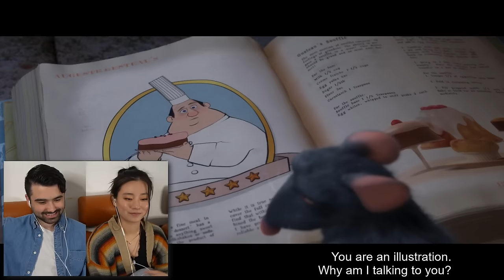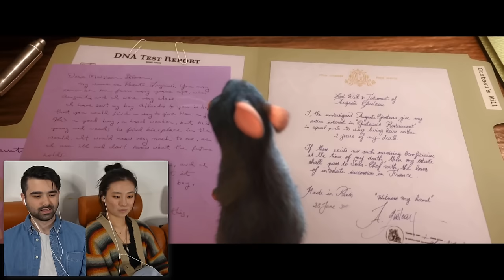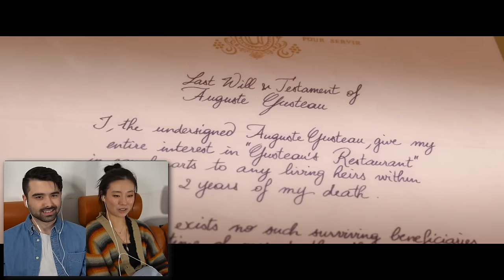RATATOUILLE IS THE PERFECT ANIMATED FILM!! Ratatouille Movie Reaction! ANYONE CAN COOK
RATATOUILLE MOVIE REACTION! Today I'll be watching a film with Angelina Ratatouille Disney Pixar released in 2007 for the first time. Here's our Ratatouille reaction. Want to watch the ENTIRE Movie with me?

Remy dreams of becoming a great chef, despite being a rat in a definitely rodent-phobic profession. He moves to Paris to follow his dream, and with the help of hapless garbage boy Linguini he puts his culinary skills to the test in the kitchen but he has to stay in hiding at the same time, with hilarious consequences. Remy eventually gets the chance to prove his culinary abilities to a great food critic but is the food good? A Pixar animation.

00:00 INTRO
01:17 PIXAR'S RATATOUILLE MOVIE REACTION
03:46 REMY EATING CHEESE AND STRAWBERRIES
7:18 RATS ESCAPE
10:50 MEETING ALFREDO LINGUINI
16:37 LINGUINI AND REMY LIVING TOGETHER
21:07 SPECIAL ORDER
27:46 MEETING ANTON EGO
31:12 THE CHASE
35:56 SERVING EGO
42:22 REMY COOKS RATATOUILLE
48:12 OUTRO

HUGE Thanks to Patreon’s: Mandeep Singh, David Patterson, Heidi Marcum, Jonathan Edge, Jac Jacob, Bratphannetv, Grace Warns, Aerona, Daymond, Gabriel Hall, Hammerface1, James Harrison, JCBanner, Jon, Juan Garcia, Michael Ethan, Sam, Doc Link, Frankie Mota, Frankie Mota, Frankie Perez, Kyle Beard, Mary Olge & Daniel James.

Original Movie: Ratatouille (2007)